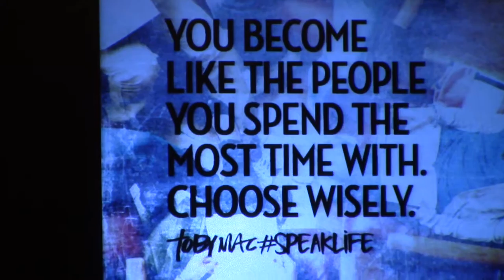unCOMMON SENSE...Good Choices